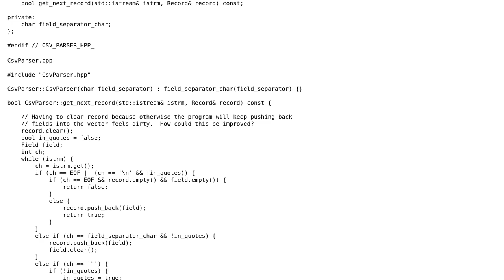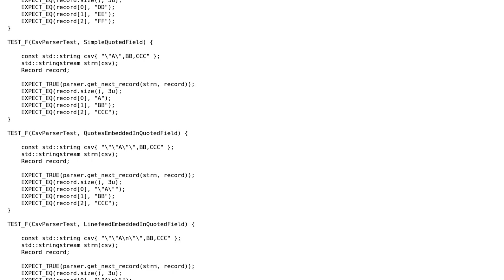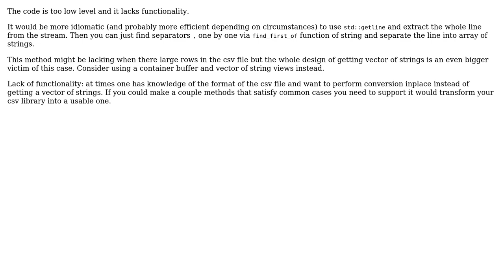Code Review: Library for parsing CSV data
With thanks & praise to God, and with thanks to the many people who have made this project possible! | Content (except music & images) licensed under CC BY-SA | Music | Images & others | With thanks to user Peilonrayz user arcomber user ALX23z and the Stack Exchange Network Trademarks are property of their respective owners. You are responsible for your own actions.